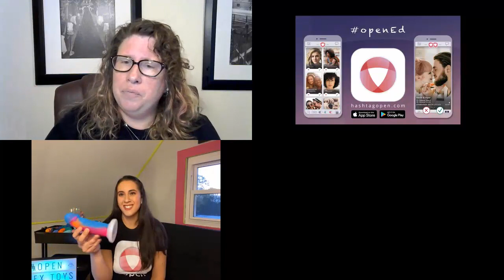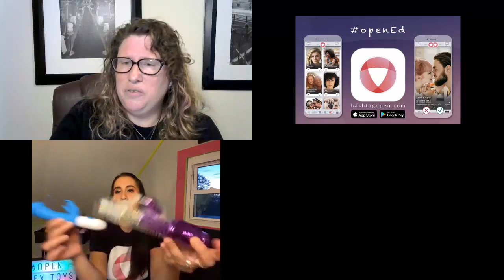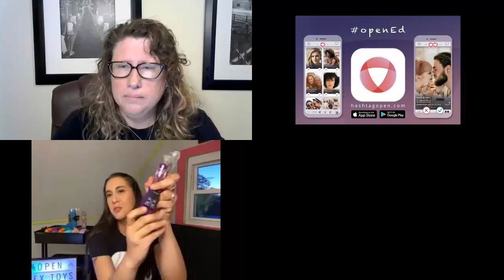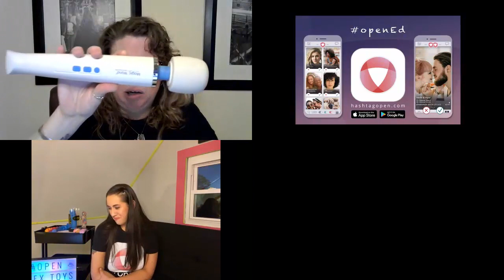openEd presents: Sex Toys 101 with open's own Maile & Sarah Sloane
Novice to sex toys, or looking to expand your knowledge? Maile and Sarah Sloane have you covered! They’ll chat about the general types of sex toys, what to look for when purchasing, and how to use them to bump up your hump game.

Maile, open’s Operations Manager, brings her background as a women's & reproductive health and advocacy professional, along with her innate curiosity about pleasure in sex and relationships to the table. She’ll be chatting with Sarah Sloane, a nationally known sex & relationships educator who believes that every person has the right - and ability - to the pleasure & relationships that make their spirits soar.